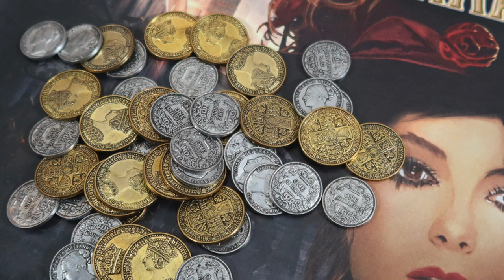[Preguntas y Respuestas] - Lacerda, juegos mexicanos y más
Nuevo video de preguntas y respuestas, en esta ocasión Josh responde algunas preguntas sobre su orientación preferida para guardar los juegos, lo comprometen a un top de su diseñador favorito y habla del juego más odiado por la comunidad que él aún disfruta.

LISTA DE REPRODUCCIÓN DE JUEGOS DE MESA MEXICANOS

GRUPOS DE FACEBOOK DE DISEÑO DE JUEGOS DE MESA

00:00 Intro
00:33 Color de jugador
01:17 Mecánica favorita
01:48 Enchulando el juego
02:23 El siguiente paso
03:43 My city
04:25 Lacerda
04:44 Trinidad de diseñadores
05:23 El odiado
06:27 ¿Vertical u Horizontal?
06:56 Juegos mexicanos
07:59 Cierre